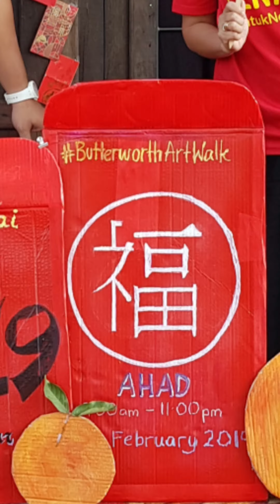Temasya Bagan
Gong Xi Fa Cai - morning session